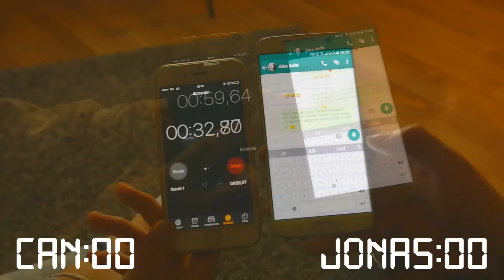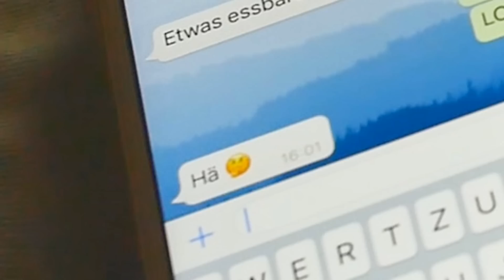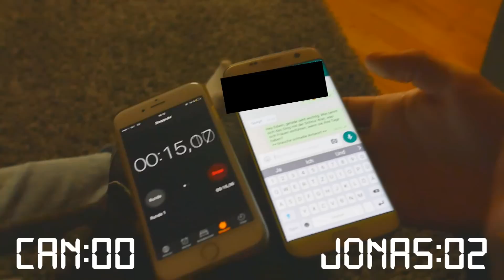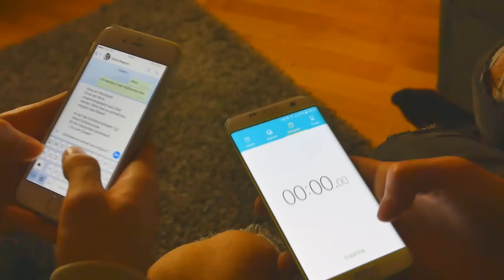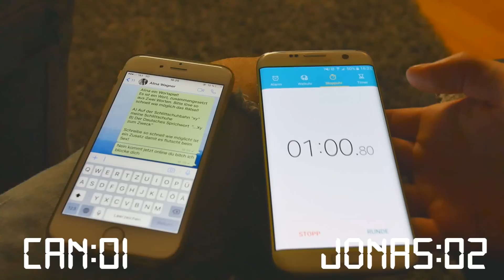WHATSAPP PRANK Challenge mit JONAS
Die "WhatsApp Prank Challenge" mit JONAS!

Hast du Bock auf mehr Videos von mir?